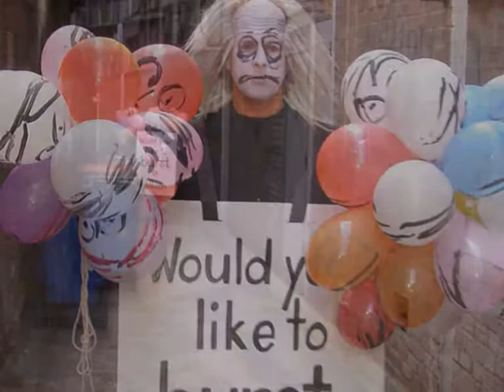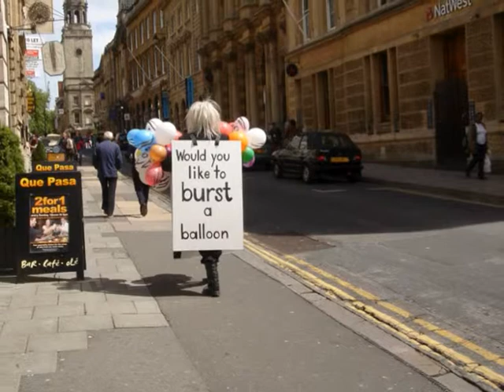Videoartstudio1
WWW. bulljam.co.uk
Performed by David Marchant
Photography - Lisa Simons